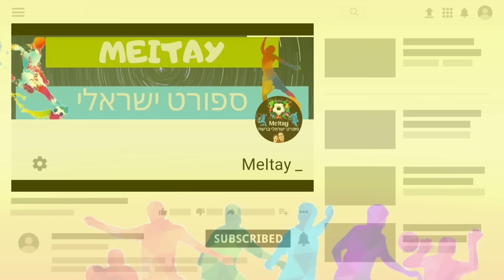תודה על הכל צ'ארון שרי● כל השערים והבישולים במכבי חיפה HD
פרידה מאגדה: צ'ארון שרי עזב רשמית את מכבי חיפה אחרי 4.5 עונות במהלכן כבש 56 שערים והוסיף עוד 45 בישולים כשהוא זוכה ב-3 אליפויות ומוביל את הירוקים לשלב בתים אירופי בכל אחד משלושת המפעלים כולל 2 שערים בשלב הבתים של ליגת האלופות, וזה הזמן להיזכר בכל הרגעים הגדולים שלו בירוק. איזה רגע אתם הכי תזכרו? כתבו לנו בתגובות כאן למטה 👇 אהבתם את הסרטון הזה? שתפו עם חברים ואל תשכחו לתת לייק ולהירשם לערוץ שלנו אם אתם רוצים עוד תוכן כזה 🤗